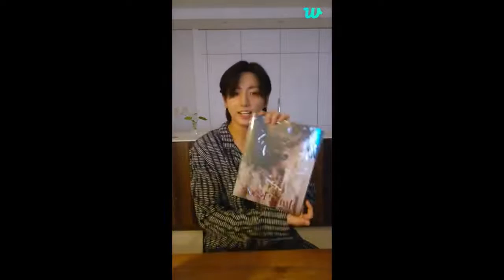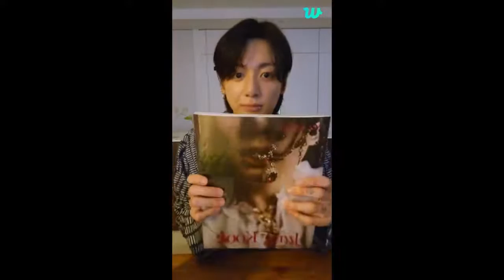BTS Jungkook Birthday Live on Weverse September 1, 2022